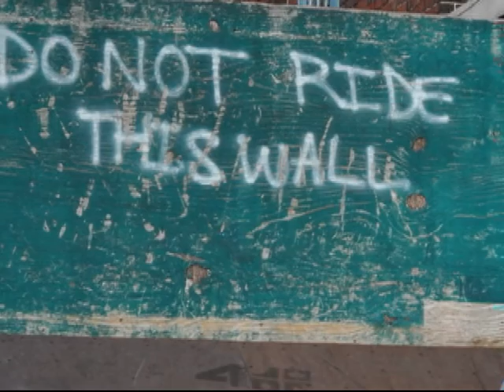Racine Remix trailer